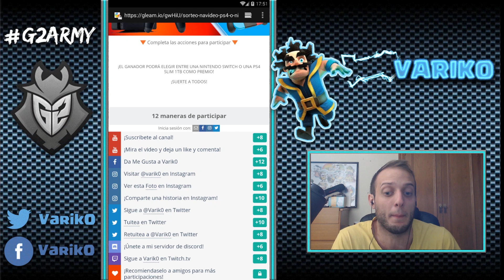¿QUÉ HA PASADO CON LAS OFERTAS DE CLASH ROYALE? CADA VEZ PEOR? | Clash Royale en Español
Si os gusta este video, ya sabéis, dedito arriba!

Soy Varik0, jugador y entrenador profesional de Clash royale. En mis videos os traeré estrategias, mazos, y consejos para llegar a lo más alto en el competitivo de Clash Royale. Soy especialista en torneos y desafíos!